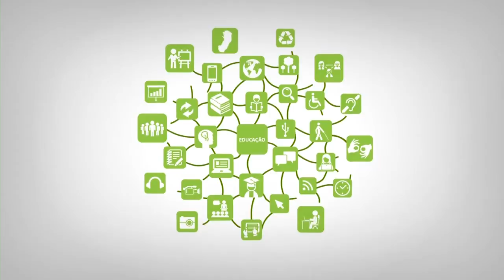Apresentação - Trabalho e Educação: perspectivas produtivas e emancipatórias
Curso: Educação Profissional e Tecnológica
Disciplina: "Trabalho e Educação: perspectivas produtivas e emancipatórias"
Professor: Gustavo Henrique Araújo Forde